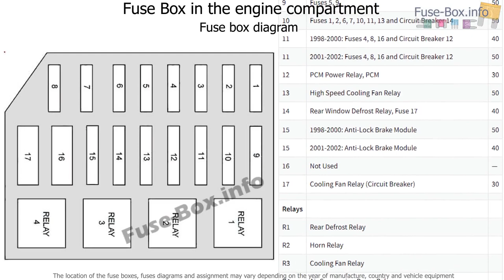Fuse box location and diagrams: Mercury Grand Marquis (1998-2002)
Fuse box diagram (location and assignment of electrical fuses and relays) for Mercury Grand Marquis (1998, 1999, 2000, 2001, 2002).